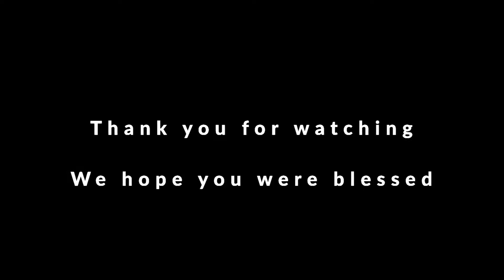Heritage Sunday Service| Business Tips -Christians & Tax.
Past Pastors in charge of RCCG Balm in Gilead was brought together under on service to share their wisdom and pray for their heritage. very insightful, what an awesome time in the presence of God. Discussing tax, as a Christians.

consider sharing this video and please dont forget to leave a comment, this helps us improve to serve you better. this video is part of a playlist. i encourage you to watch the playlist